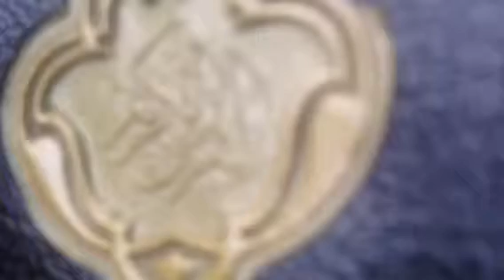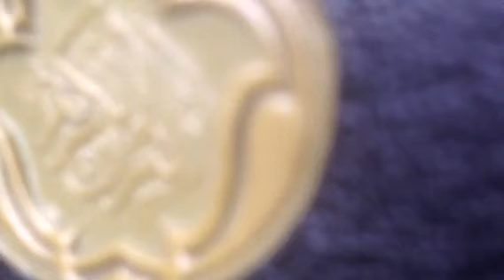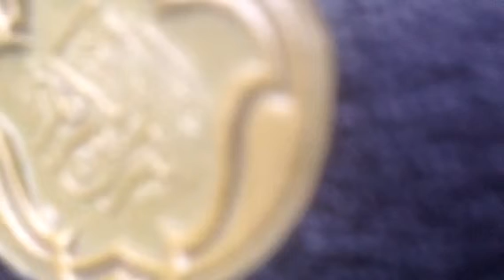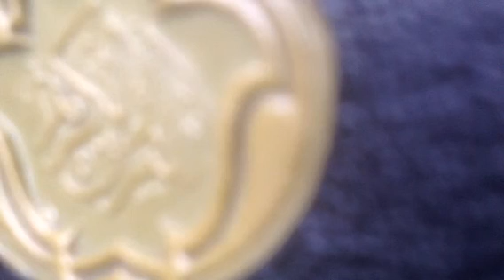العصر حتى الناس د.محمد سليمان